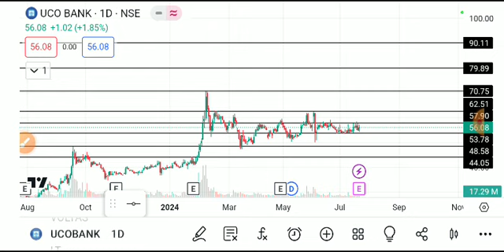UCO BANK SHARE LATEST NEWS TODAY,UCO BANK SHARE ANALYSIS,UCO BANK SHARE TARGET,UCO BANK